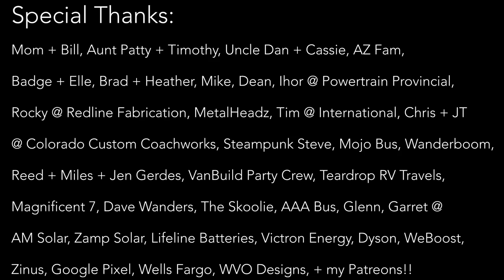Secret Sedona CAVE (Birthing Canal)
Vlog #: 548
Sedona secret cave aka the birthing canal. It is a fun hike that we went on and did not follow a map or directions. Lear kind of knew where it was, because he's a local to the area. It's not exactly a "cave" as much as it is just a bunch of erosion, but with a wide-angle camera, it appears to be one.

FEATURED FRIENDS:

1. TELL OTHER YOUTUBERS TO DO VIDEOS WTH ME !!
2. TELL YOUR FRIENDS
3. WATCH ADS
4. WATCH MY PLAYLISTS ALL DAY AND NIGHT
5. TELL OTHER YOUTUBERS TO DO VIDEOS WTH ME !!
7. COMMENT + LIKE
8.
9. LEAVE MY VIDEOS ON PUBLIC COMPUTERS
10. BUY A MEGAPHONE AND SHOUT OUT MY YOUTUBE CHANNEL
11. EMAIL NEWSPAPER EDITORS ABOUT ME
12. CALL YOUR LOCAL TV NEWS STATIONS
13. IF YOUR NAME IS ELLEN, HAVE ME ON YOUR SHOW
14. OPRAH, LETS TALK
15.